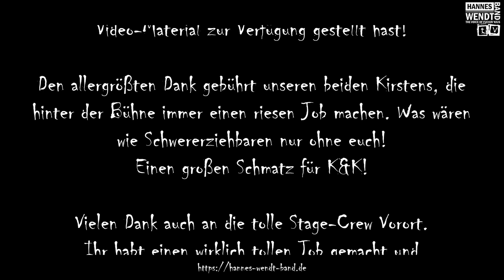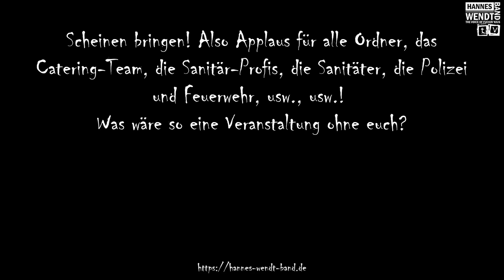Hannes Wendt Band - The Passenger - Live beim Werner Rennen 2018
FAN-CAM: Dirk Andresen

Danke Dirk, für das du uns das Video-Material zur Verfügung gestellt hast!